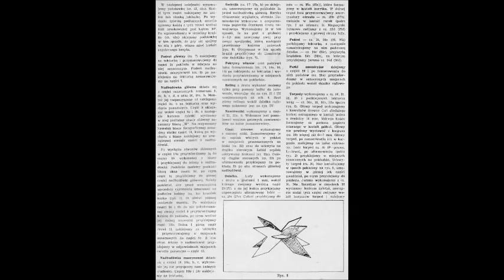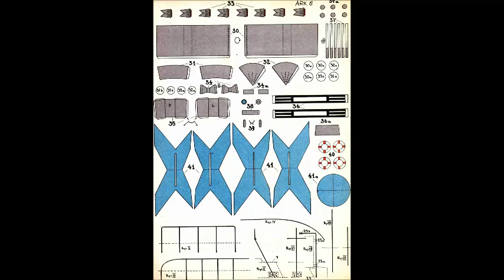MAS KARTON MODEL